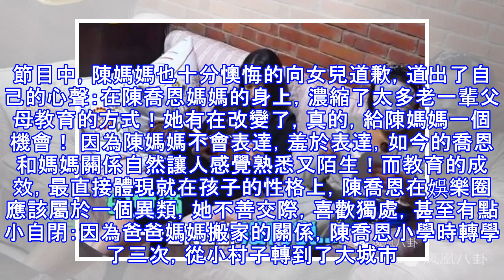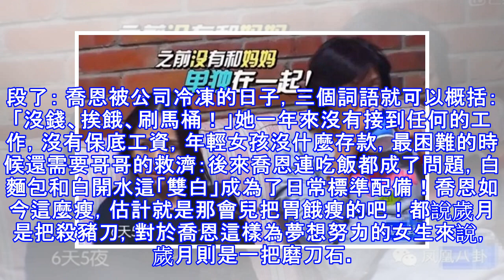她童年遭母親狠打，走紅後又遭「冷凍」，曾窮到刷馬桶，如今拼成「收視女王」涅槃重生！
陳喬恩母女最近上節目，看起來有一點點不熟悉，可是很多人看了卻心疼陳喬恩，而不會罵她！為什麼呢？因為有不少人在她們母女身上找到自己的影子！有句俗話叫做「棍棒底下出孝子」，棍棒教育一度是陳喬恩媽媽遵循的教育理念，這也難免會讓子女們看到父母會產生害怕抵觸的情緒，陳喬恩就是一個典型的例子。在喬恩的眼中，媽媽是嚴厲的，會拿起小棍子把她打得出血！對於當時的她來說，回家見媽媽，真的比進鬼屋要恐怖太多了！ 長大后的陳喬恩如今談起過往，依舊還是顯得有些恐懼。在採訪過程中，陳喬恩一度還不安的回頭，這一個動作，更是顯出了她的不安。節目中，陳媽媽也十分懊悔的向女兒道歉，道出了自己的心聲：在陳喬恩媽媽的身上，濃縮了太多...
源: pixpo